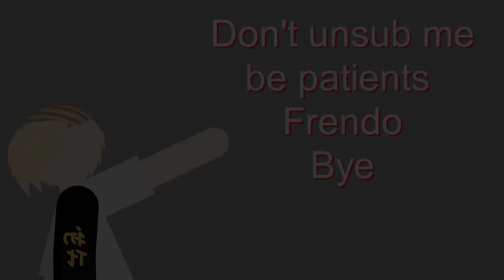Happy Halloween Announcement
Patients my friend